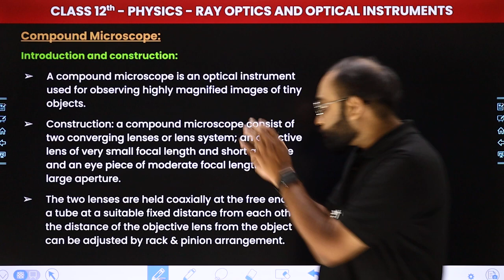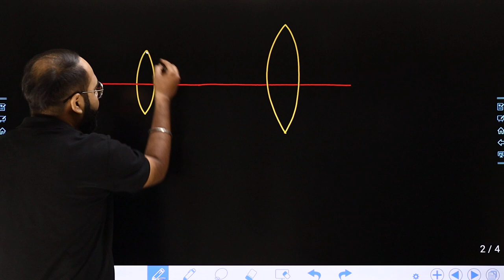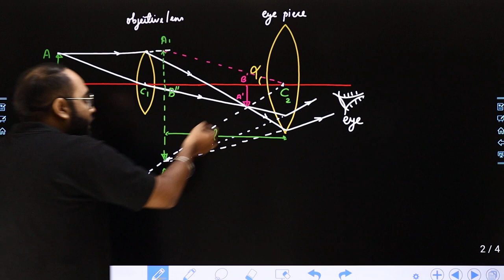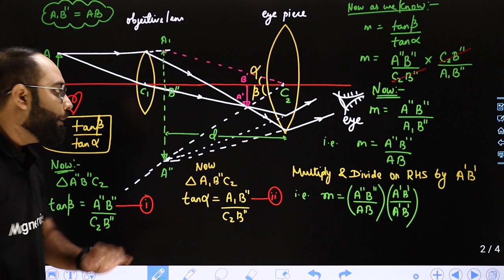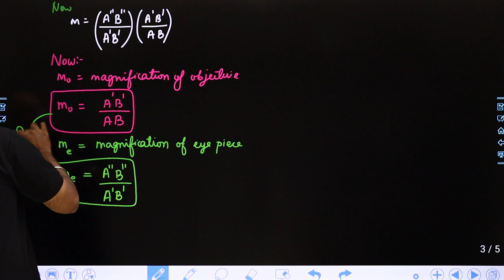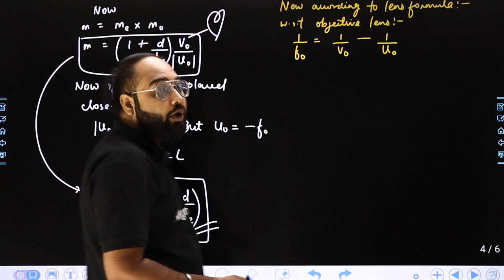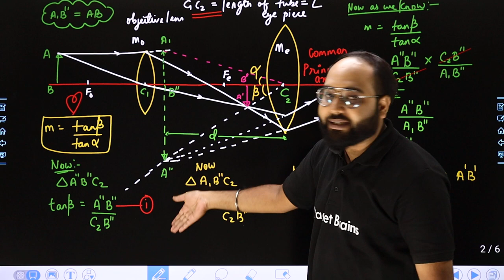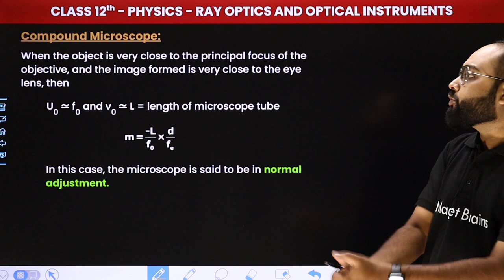Compound Microscope - Ray Optics and Optical Instruments | Class 12th Physics Chapter 9 | CBSE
✔️ Class: 12th
✔️ Subject: Physics
✔️ Chapter: Ray Optics and Optical Instruments (Chapter 9)
✔️ Topic Name: Compound Microscope
✔️ Topics Covered in This Video (By Prateek Sir): In this video, we will provide you Compound Microscope of Chapter 9: Ray Optics and Optical Instruments. This comprehensive review will cover all the key concepts and formulas you need to know for your upcoming exams. Don't miss this opportunity to quickly refresh your knowledge and boost your confidence in understanding ray optics and optical instruments.

00:00 Introduction: Compound Microscope - Ray Optics and Optical Instruments
00:29 Compound Microscopes: Introduction and construction.
03:06 Compound Microscopes: Course of Rays.
36:14 Compound Microscopes: Theory about propagation of rays in compound microscope
41:14 Compound Microscopes: Magnifying power or angular magnification.
41:25 Compound Microscopes: Magnifying power of compound microscope when final image is at infinity.
46:15 Compound Microscopes: Real picture of compound microscope.
46:27 Website Overview